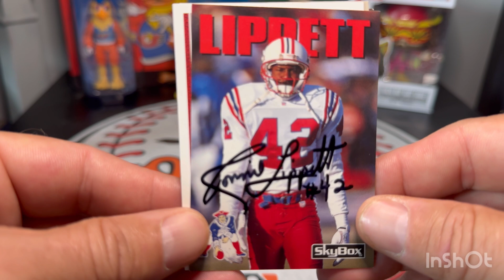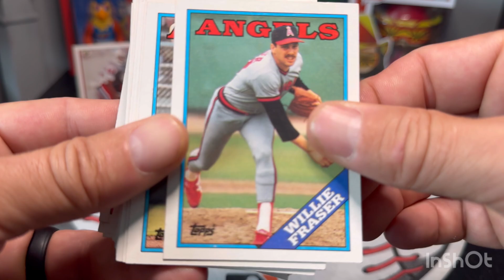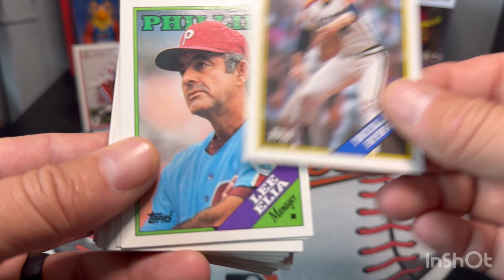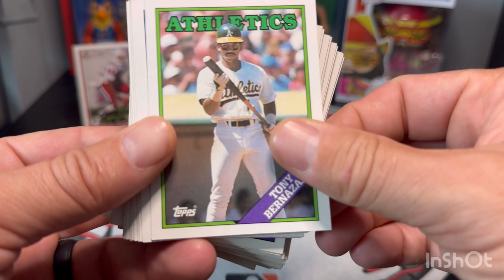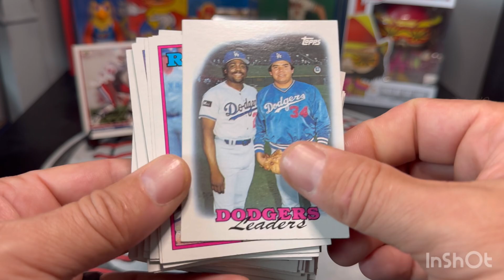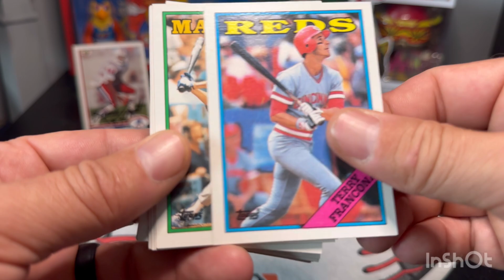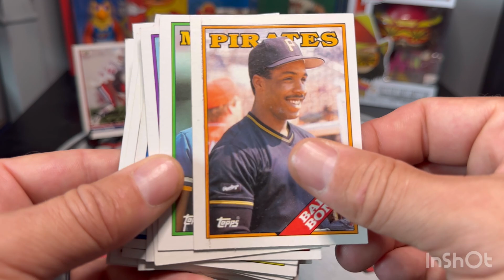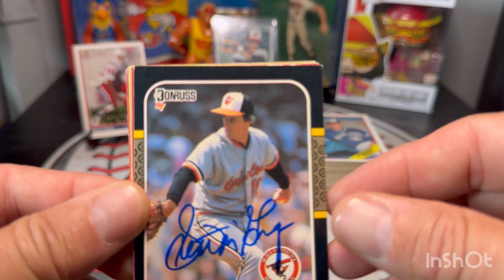Autographs Through The Mail (TTM) 2024 Vlog #73 | 20-Win Season| World Series Champ | 1988 Topps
Scott McGregor
Baltimore Orioles

1988 Topps Baseball Cards